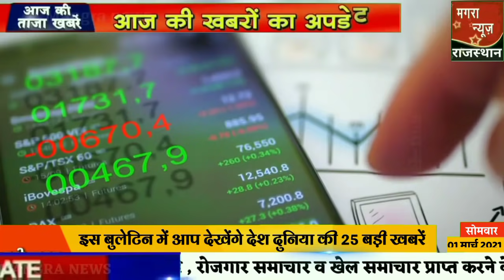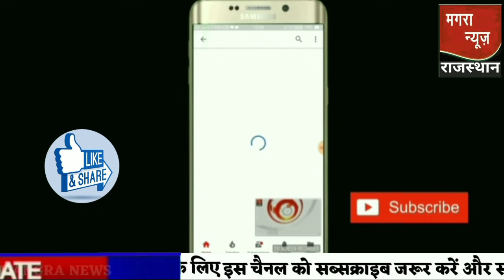Nonstop News| 1 March 2021| Aaj ka taja khabar| 1 march ka taja Samachar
1 March indian news live
Reet news today Rajasthan reet latest news today, Rajasthan board exm date
1 March 2021 ka khabar, aaj ka taja news taja khabar aaj ka taja khabar aaj ki taja khabar up kisi news, aaj ka taja news aaj ka samachar आज का ताजा समाचार Bihar 1 March aaj ki taaja khabar
Delhi news 1 March
aaj ka khabar aaj ka taja khabar aaj ka taja samachar 1 March 2021 taja news aaj ka taja khabar, Kisan andolan ki news 1 March 2021
1 March 2020 mukhya samachar taaja khabar Aaj Tak khabren 100
1 मार्च 2021 के मुख्य समाचार हिंदी समाचार  1 मार्च के ताजा समाचार
1 March 2021 Uttar Pradesh Ki Taja Khabar Mukhya Samachar ,kashmir news
Today Breaking News ! आज 1 मार्च 2021 के मुख्य समाचार, PM Modi news, GST, sbi, petrol, gas
Hindi news india 1 March
1 March 2021 aaj ka taja khabar aaj ka samachar aaj ki taja news 1 March ka taja news 1 मार्च की ताजा खबर
1 March rojgar samachar
1 March 2021 Madhya Pradesh News MP News Samachar
1 March 2021 today breaking news dls news breaking
aaj ka taja news 1 March ka taja news 1 March ki news, 1 March ka taja khabar,  27 february ki taja khabar, 27 february ka news, 1 March ka taja khabar, 1 March  ka samachar
Kisanb andolan ki news 1 March
किसान आंदोलन के समाचार 1 मार्च
School reopen news 1 March
1 March ki khabar,1 March ki taja khabren, 1 March ka news, Andhra Pradesh Weather News, Arunachal Pradesh Weather News, Bihar, Gujarat Weather News, Weather news of Haryana
Kisan Andolan ki news 1 tarikh
Aaj 1 march ka taja samachar आज के ताजा मुख्य समाचार | 1 march ki taja khabar
Farmers Protest Delhi Live Update
1 march ke mukhya samachar
Dls news 1 march 2021